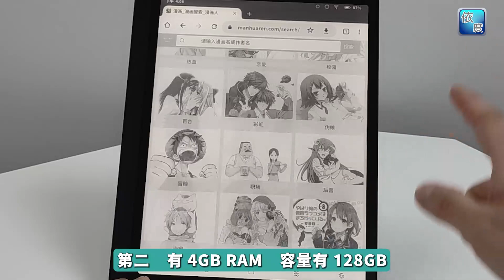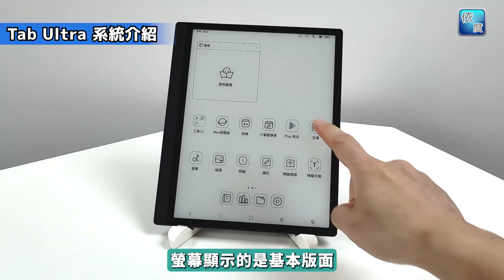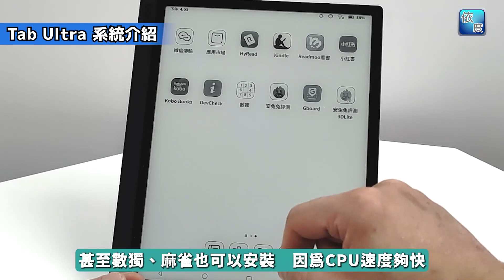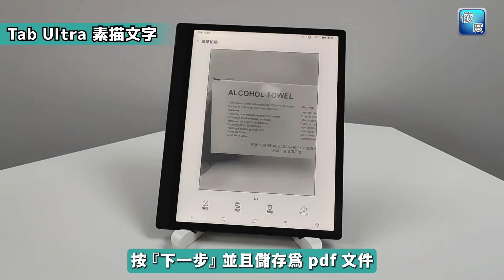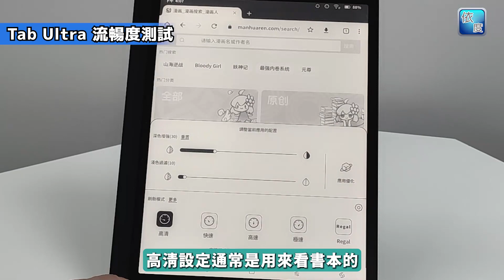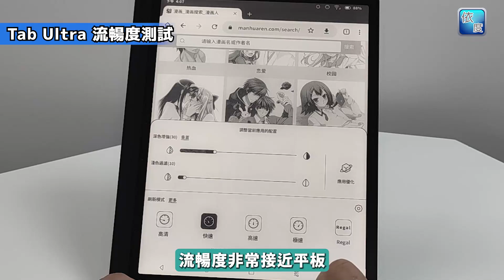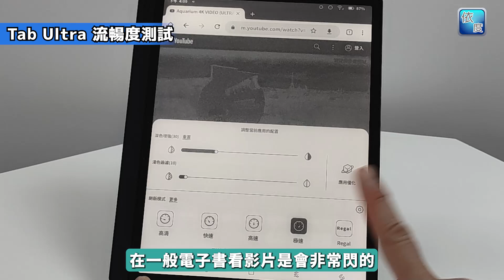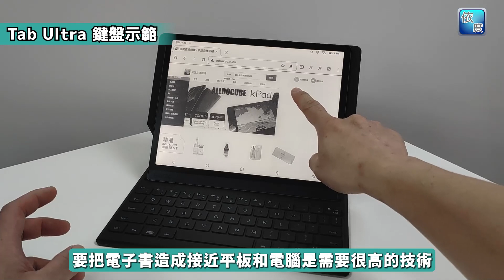性能和平板一樣的電子書 | 流暢度超高 | 有鏡頭的電子書 | BOOX Tab Ultra | 10.3吋 | 文石電子書 | 廣東話